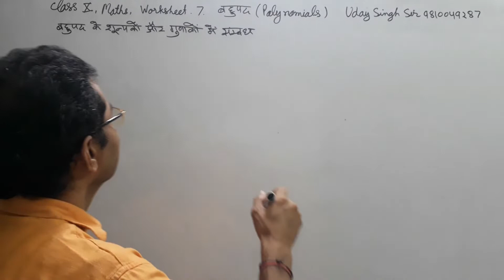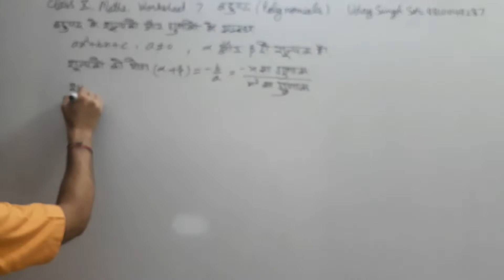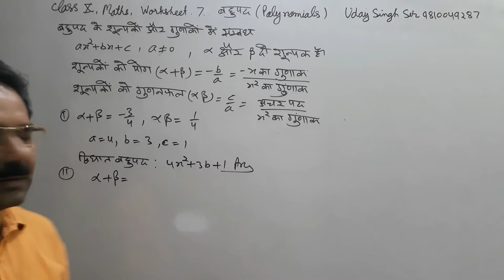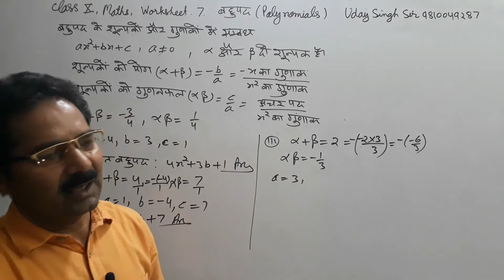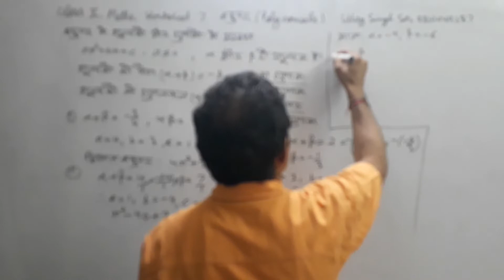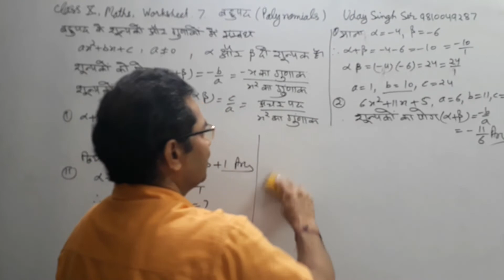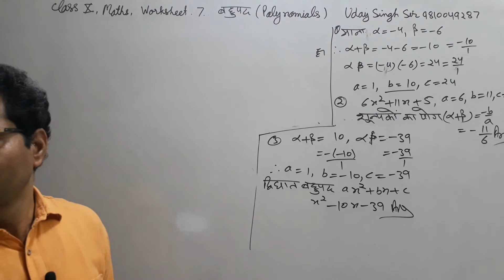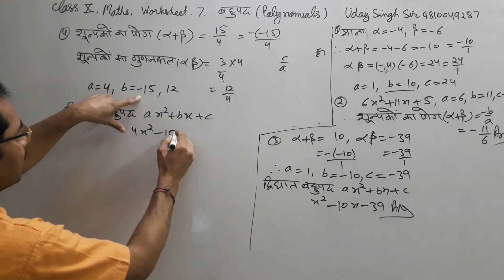Class 10th गणित वर्कसीट -7, बहुपद